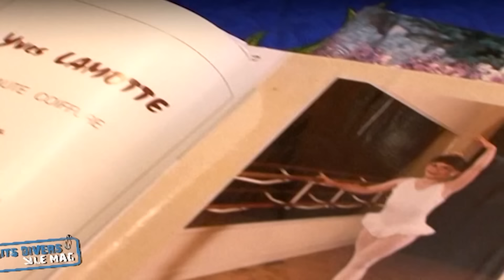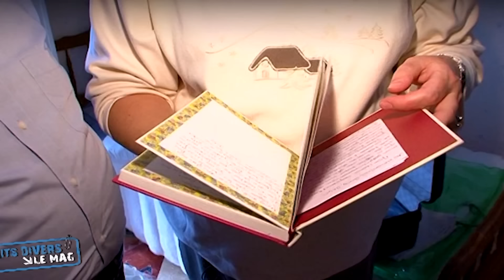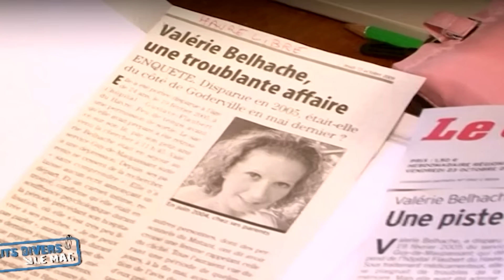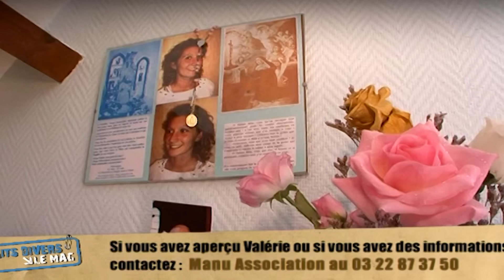Famille Belhache, mais ou est donc passé Valérie ?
Le Havre en Seine-Maritime, c'est ici que vivent, Annick et Alain. Depuis 4 ans, leur vie a basculé. Ils ont arrêté leur travail, ils cherchent à savoir ce qui est arrivé à leur fille unique, Valérie disparue à l'âge de 24 ans.

Studio Pallas est la chaine youtube de Pallas télévision.
Suivez-nous au coeur de nos enquêtes les plus haletantes: course-poursuites, crimes, découverte , cartels de la drogue,  action et investigations seront au rendez-vous!
Des documentaires, des reportages, des enquêtes, des investigations en immersion, plongez au coeur des interventions et des courses-poursuites les plus folles!

Un nouveau documentaire  toutes les semaines.